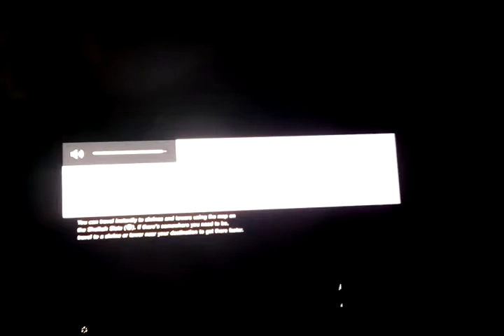The Legend of Zelda Breath of the Wild 9:Almost To The Divine Beast!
Oh Yee